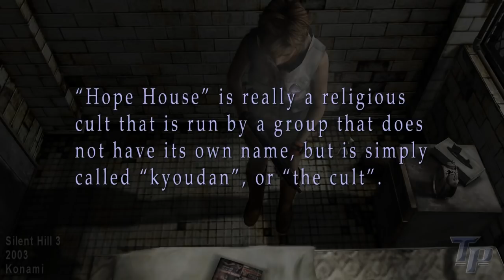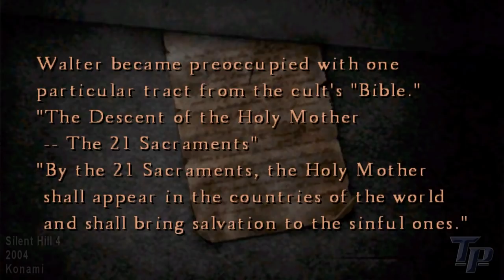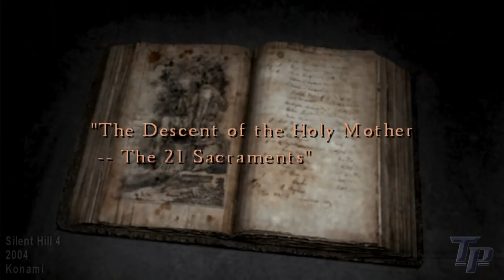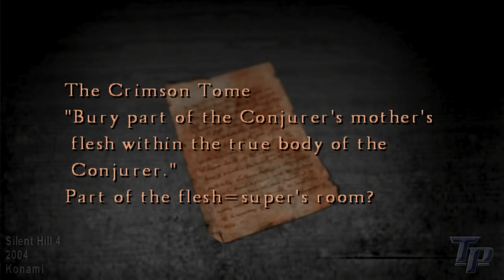TRSHE Part 5A - Silent Hill 4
Silent Hill 4: The Room is analyzed and the story explained.

The REAL Silent Hill Experience (TRSHE) is our video series analyzing the series' original intent and the reasons behind its downfall.